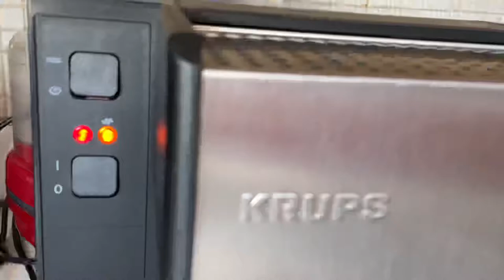Krups Semi Commercial Maximo Model 863 Espresso/Cappuccino Maker ( Demo Video )